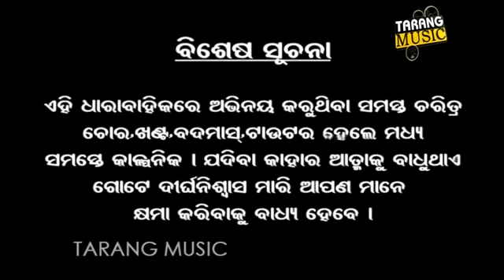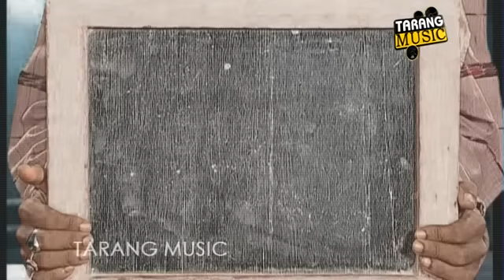CID | EP-58 | ଫିଲ୍ମ ପ୍ରଯୋଜକ | Pragyan | Shankar | Odia Comedy | Tarang Music